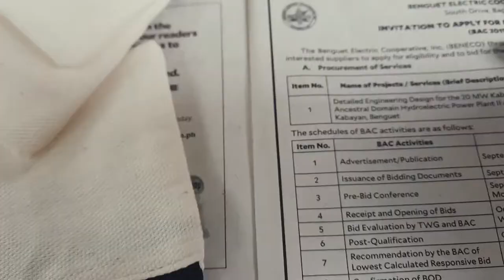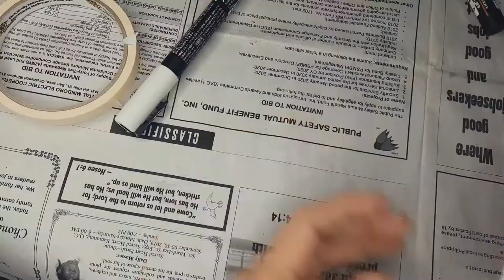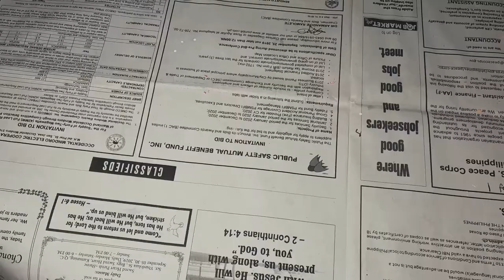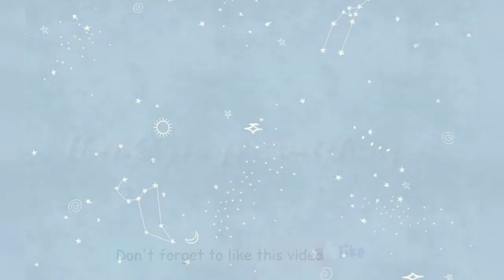Handpainting Canvas coin purse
I'm bad at editing but I hope you enjoy the video!
Special thanks to ate Cleah for the commission!

Musician: @iksonmusic